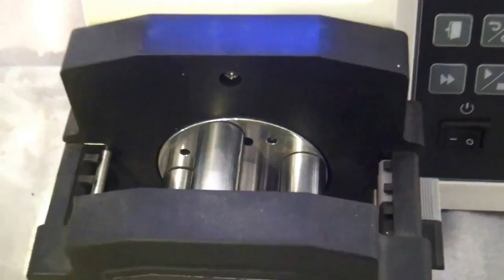МДП 200Ф дозирование сиропа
Группа компаний "Аврора" специализируется на комплексном оснащении предприятий оборудованием собственного производства, предназначенным для розлива, укупорки, закатки, мойки, этикетировки тары и других видах оборудования. Мы успешно решаем задачи по фасовке и укупорке нестандартного продукта в нестандартную тару. Накопленный опыт и плодотворное сотрудничество с надежными партнерами позволяют выполнять весь спектр задач по проектированию и изготовлению оборудования.
В производстве используются уникальные разработки специалистов организации, защищенные патентами Российской Федерации, что дает дополнительные гарантии стабильности и качества.